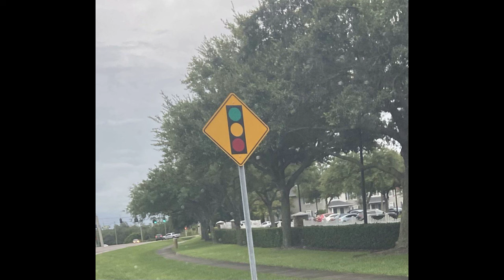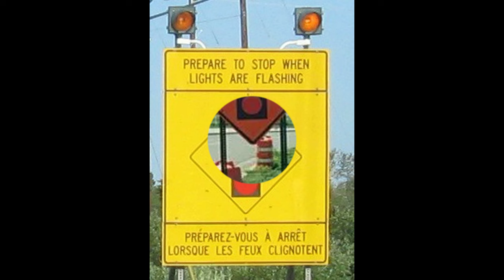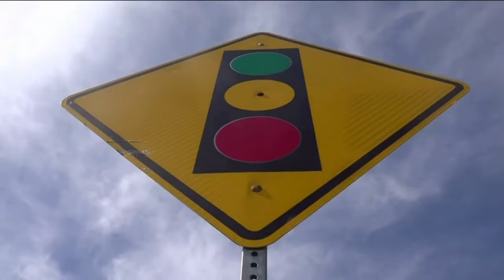More Green On Top Traffic Lights & Signs Popping Up Mandela Effect (Follow Up)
🎵 Track Info:

Title: TZ800
Artist: SOMM
Genre: Hip Hop & Rap
Mood: Angry